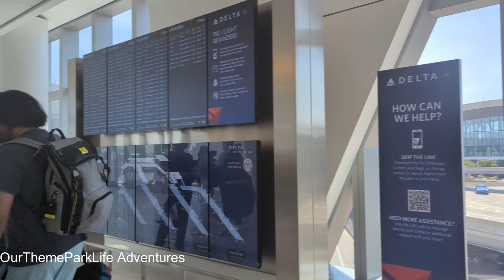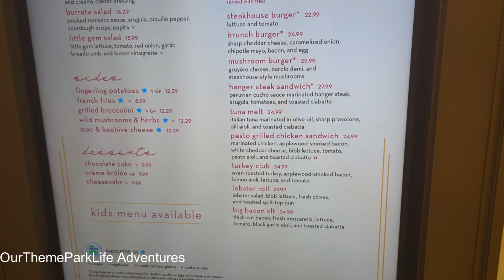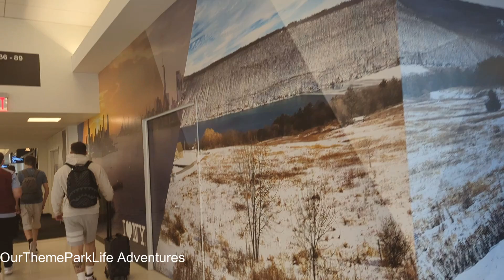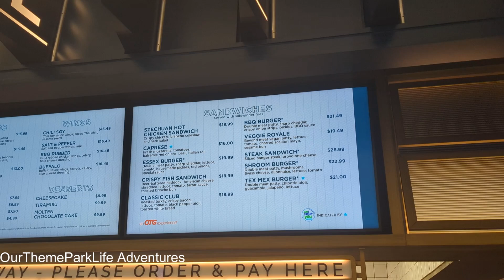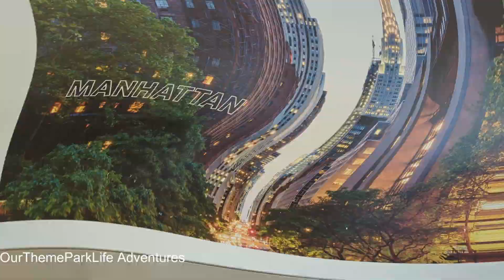Walking Around LaGuardia Airport Terminal C ✈️ | Explore NYC's Modern Terminal! 🗽✨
🚶‍♂️✈️ Join us on a walk around the newly renovated LaGuardia Airport Terminal C in New York City! 🗽✨ Discover the sleek design, upgraded amenities, and all the essentials you need for a comfortable airport experience. From modern lounges and dining spots to unique art installations and spacious waiting areas, Terminal C has it all! 😍🍽️

🔥🚶‍♀️ What You'll See:

Bright and airy terminal layout 🌟
Relaxing seating areas and lounges 🛋️
Delicious dining options 🍔🍕
Beautiful artwork and NYC-themed decor 🎨🗽
Convenient shopping and travel essentials 🛍️✈️
💼 Whether you're a frequent traveler or just passing through, take a virtual stroll with us and see why Terminal C is the go-to spot at LaGuardia Airport! 😎📸